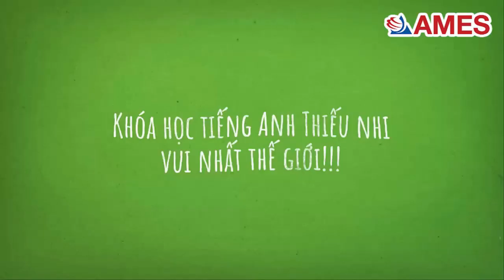CHƯƠNG TRÌNH TIẾNG ANH THIẾU NHI CỦA ANH NGỮ AMES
Khóa học Tiếng Anh Thiếu Nhi của Anh ngữ AMES được thiết kế riêng dành cho học sinh Thiếu nhi, sử dụng giáo trình Bright STAR English độc quyền của Anh ngữ AMES - luyện các kỹ năng Tiếng Anh qua các bài hát vui nhộn, câu chuyện cổ tích hấp dẫn, các bài tập trực tuyến trên máy tính, điện thoại khiến việc học trở nên độc đáo, hiệu quả và khơi dậy tình yêu tiếng Anh của các em học sinh một cách tự nhiên nhất.